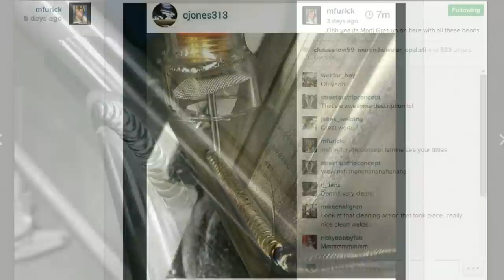High End Tig Welding Cups with DogFab.com | Step Up Your Tig Skills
If you wanna step your tig welding skills you gotta have the right equipment, and a good gas lens cup is part of that. I spend some time with Micheal Furick as we talk a little about his Furick cups.